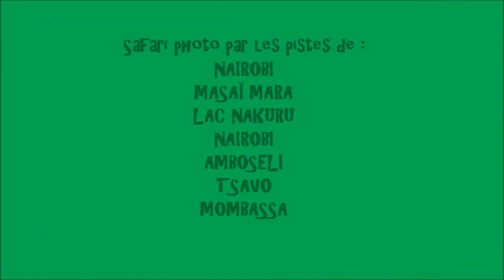Philippe GIRAUDIER - KENYA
Voyage au KENYA 1999. Photos et montage de Philippe GIRAUDIER.